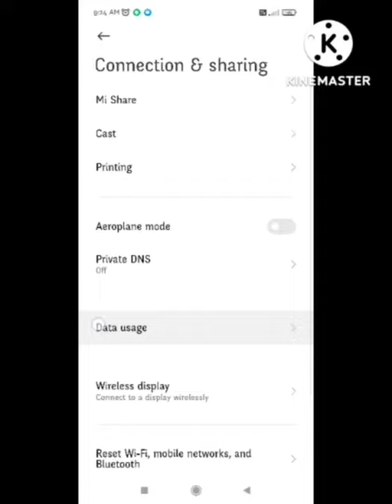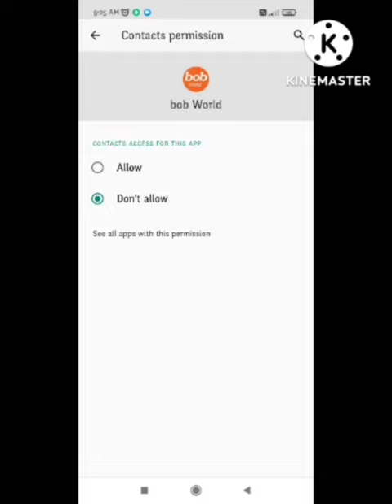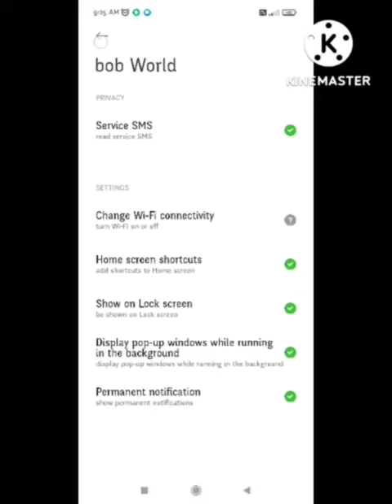Fix Torrdroid App Not Working and not Opening Problem